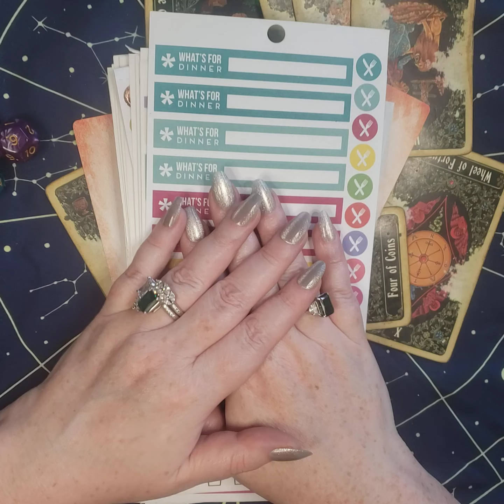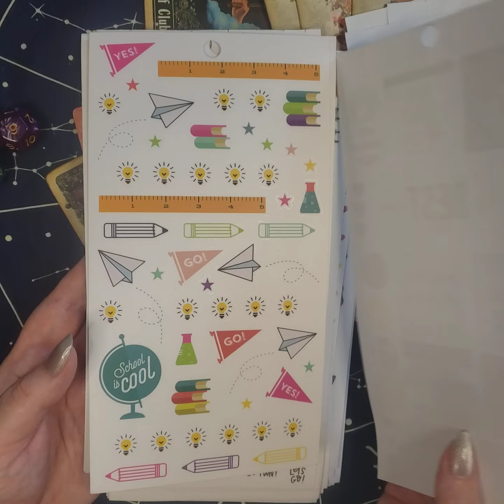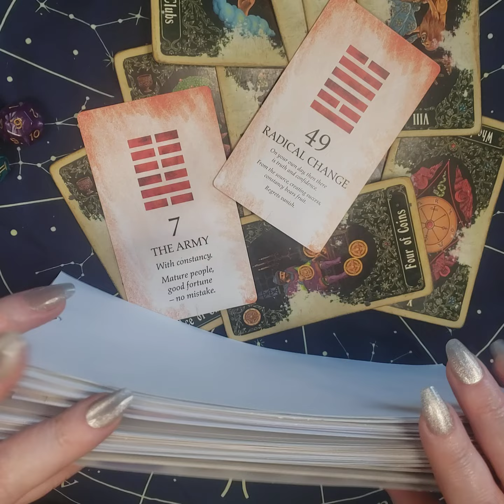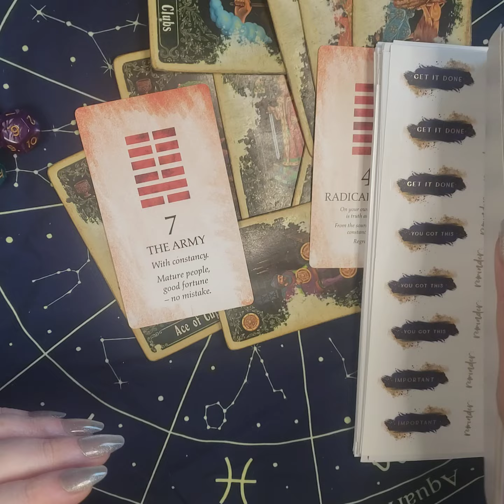HAPPY PLANNER STICKERS DESTASH SALE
Level 7

Level 8

Got a love, astrology  money, or spiritual question?  You've come to the right place,  I am Moma Delia, a 30+ year professional psychic reader. I specialize in telling you, not only the future but how to take the next actionable steps.  My favorite part of talking to my clients is hearing the 'sigh' of relief.  Especially when doing spells or rootwork, I enjoy to work collaboratively with you and get your life back on tracking onto your goal ASAP.